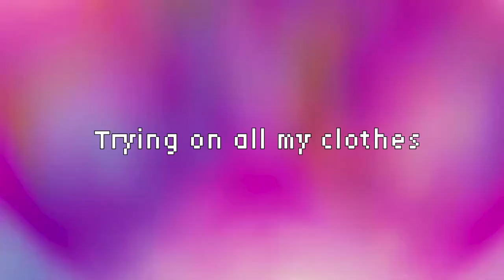EXTREME CLOSET CLEANOUT (trying on ALL of my clothes)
closet clean out 2023 try on

Heyy today I'm gonna be cleaning out my closet. I really struggled with the lighting in this video sorry lol